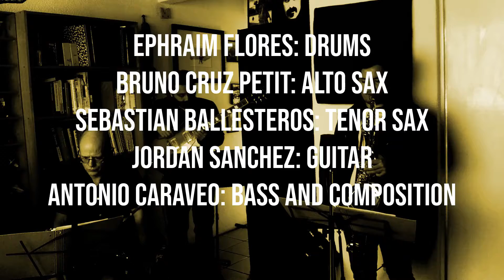Millions of Souls-Caraveo Jazz Project-Rehearsal-In loving memory-covid 19 pandemic victims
In loving memory to the people who died during the covid 19 pandemic.

EPHRAIM FLORES: DRUMS
BRUNO CRUZ PETIT: ALTO SAX
SEBASTIAN BALLESTEROS: TENOR SAX
JORDAN SANCHEZ: GUITAR
ANTONIO CARAVEO: BASS AND COMPOSITION